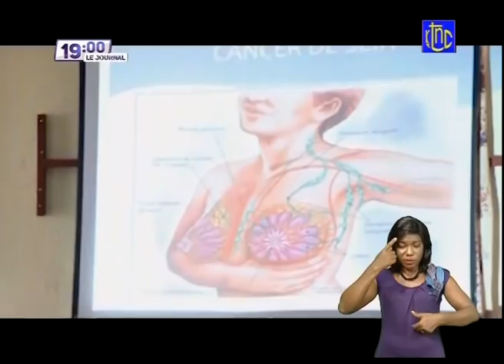🔴 RDC : SUIVEZ LE GRAND JOURNAL DE CE JEUDI 03.06.2021 | RTNC EDITION 19H00